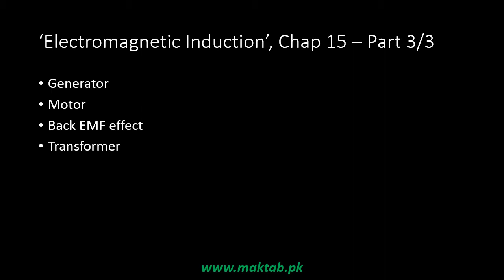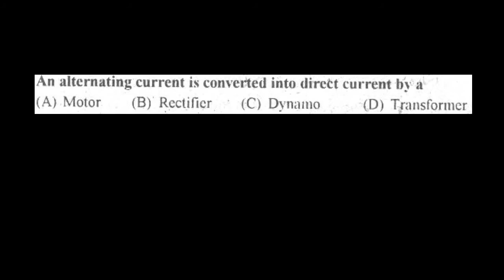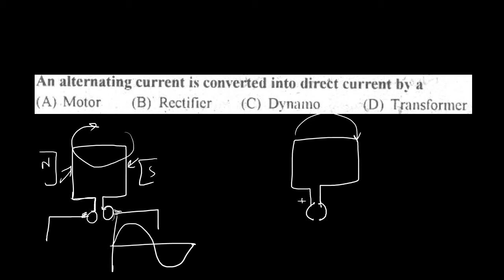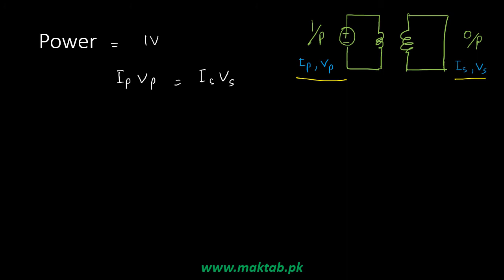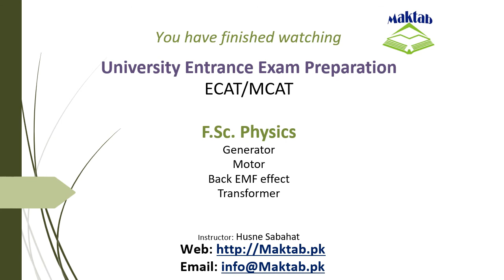Exam prep – F.Sc. Physics LEC 39: Electromagnetic Induction (Part 3)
This video lecture covers Electromagnetic Induction.
It further discusses Generator, Motor, Back EMF effect and Transformer.